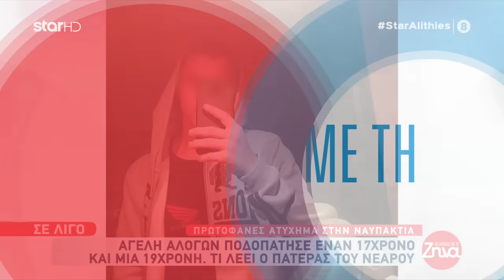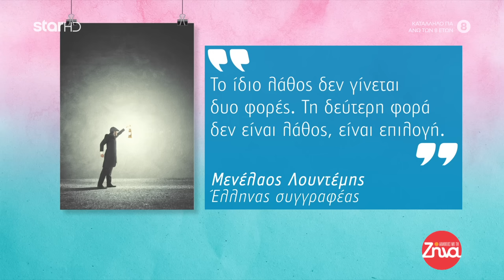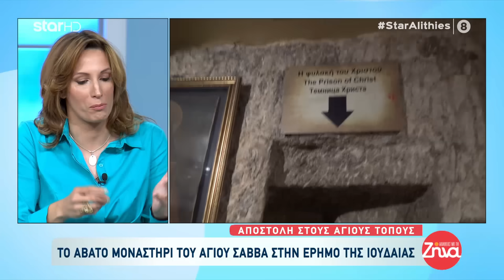Αλήθειες με τη Ζήνα - 29.4.2022